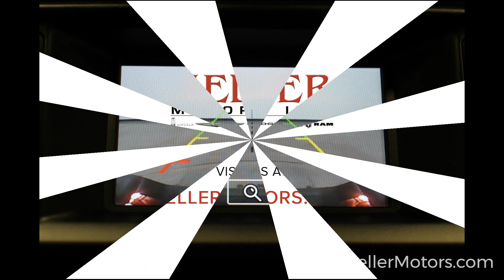1FTER4EH0LLA85930 R5118 2020 FORD RANGER XL RWD CREW CAB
1FTER4EH0LLA85930 R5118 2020 FORD RANGER XL RWD CREW CAB

Remote Start - Rear Back-Up Camera - Sliding Rear Window - Hill Start Assist - Pre-Collision Assist - Locking Tailgate - Climate Control - Locking Glove Box - Tire Pressure Monitor and More!